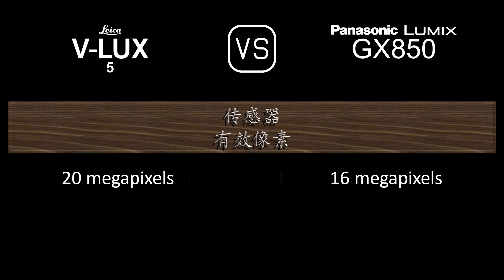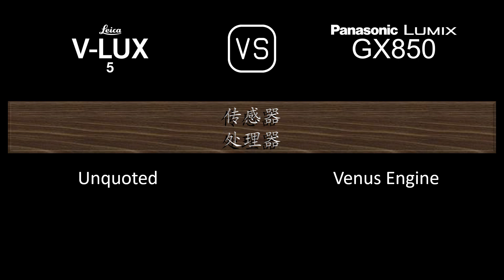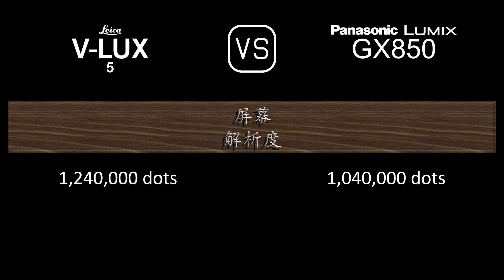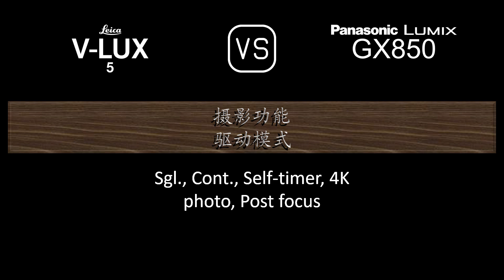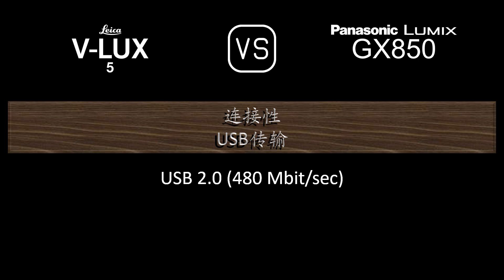Leica V-Lux 5 与 Panasonic Lumix GX850 的规格比较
本视频是 Leica V-Lux 5 与 Panasonic Lumix GX850 的功能概述和规格比较 (comparison of specifications)，希望对您有所启发。感谢您的支持。

00:24 推出
00:32 机身
00:41 传感器
01:05 图片
01:21 光学与对焦
02:10 屏幕
02:30 取景器
02:46 摄影功能
03:47 录像功能
04:04 贮存
04:08 连接性
04:36 物理特性
04:56 杂项